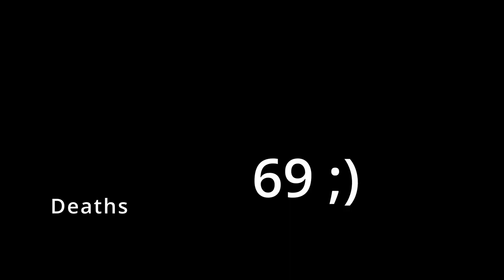DANCING LION IS DANCING ALL OVER ME!!! (SHADOW OF THE ERDTREE)